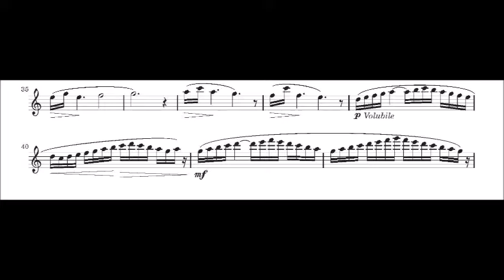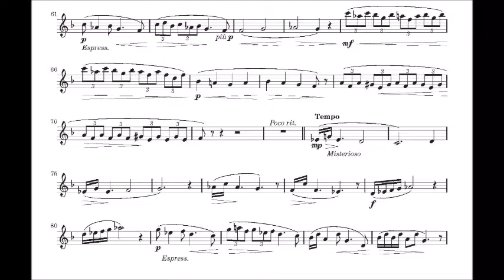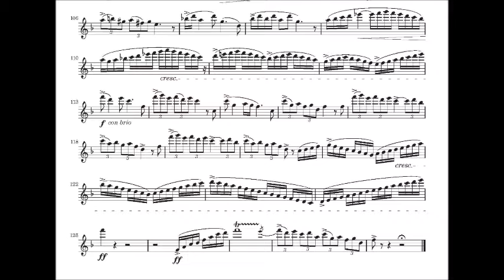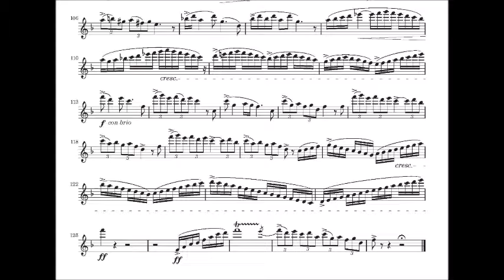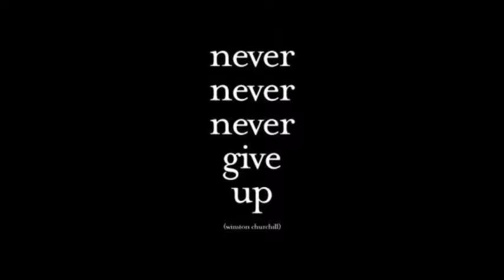Practicing Pan et les Bergers by Mouquet - Day 14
Get ready for next year's NFA High School soloist competition!!  We are getting to know this wonderful piece in 30 days.  You will be on your way to making a good recording and improving your flute technique and performance skills.  Day by day, goal by goal.

for more tips, recordings, and encouragement!